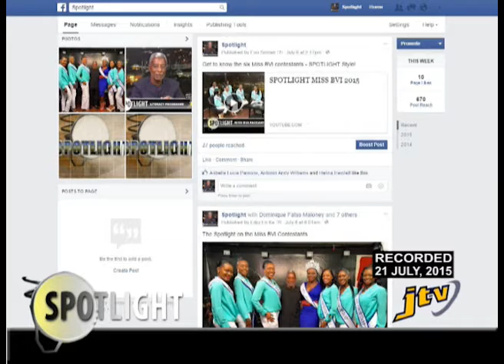SPOTLIGHT JUNIOR MISS BVI